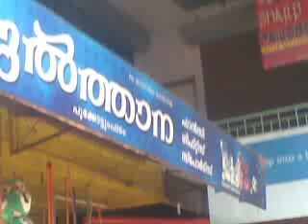malappuram wandoor elankoor karayil pookkottumpadam kalikavu eknsd